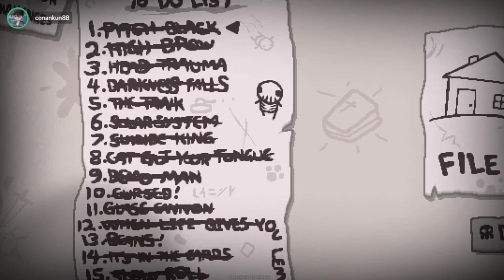[147] Irgendwas mit Sonic (Delete this mit Counterfeit) || The Binding of Isaac – Repentance